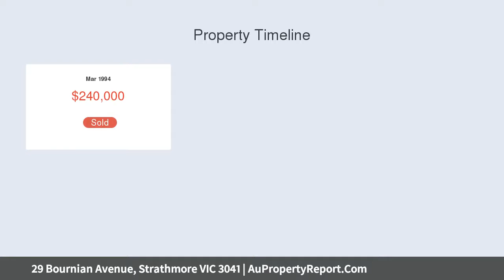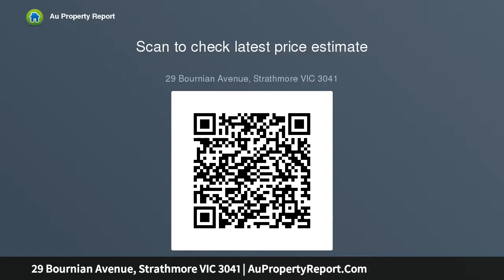29 Bournian Avenue, Strathmore VIC 3041 | AuPropertyReport.Com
29 Bournian Avenue, Strathmore VIC 3041
Property Type: house
Bedrooms: 4
Bathrooms: 4
Car Space: 4
Luxurious family entertainer with land and location